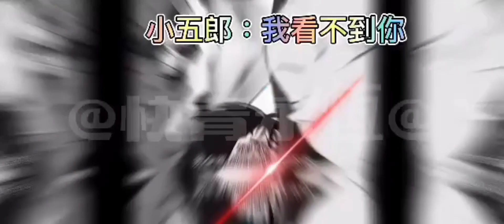名柯迷惑行為 第9集 打臉篇【名偵探柯南】